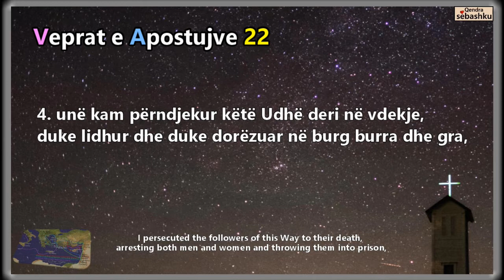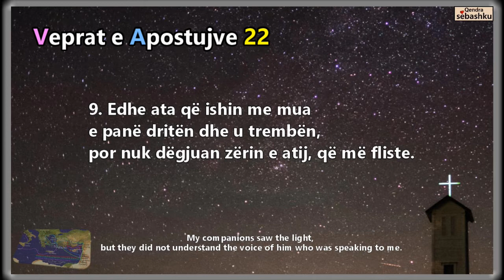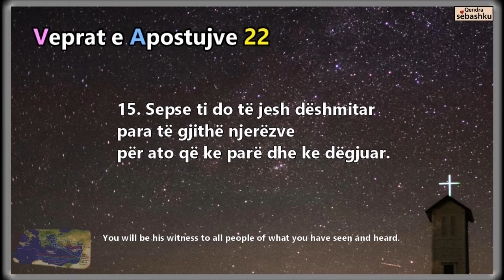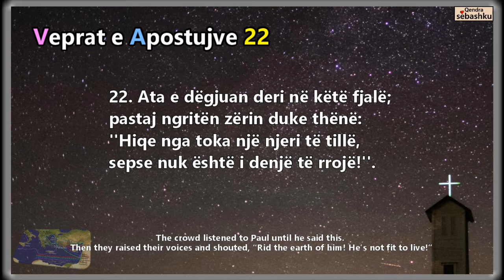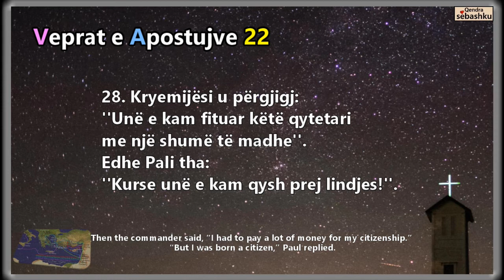[Leximi i Biblës] Veprat e Apostujve 22.(사도행전 22장)/Bibla audio shqip/Albania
- [Leximi i Biblës] Veprat e Apostujve 22/Bibla audio shqip/Albania